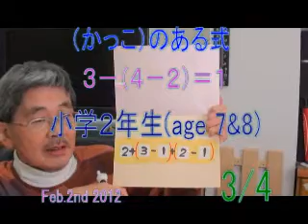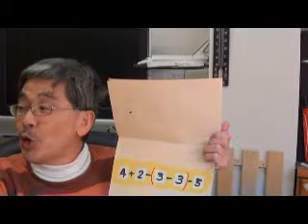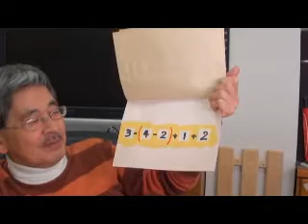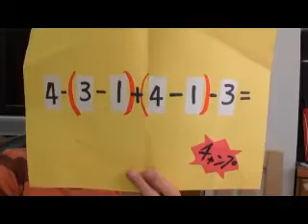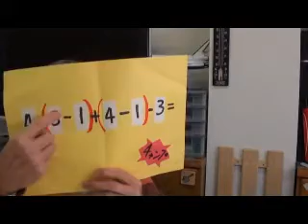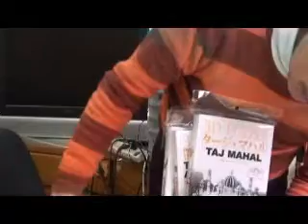３／４ 小２児に（かっこ）のある計算(Age 7&8)@BW Hamamatsu Japan.wmv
小学１年生ｔ２年生に、（かっこ）のある計算式の計算の仕方を教える。BW教室ｂｙはやし浩司　Hamamatsu Japan 2012